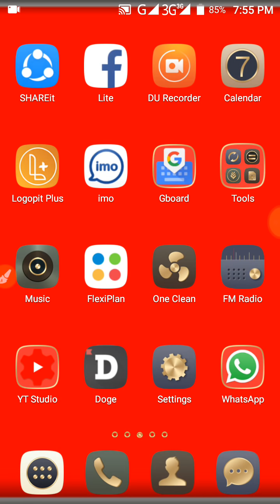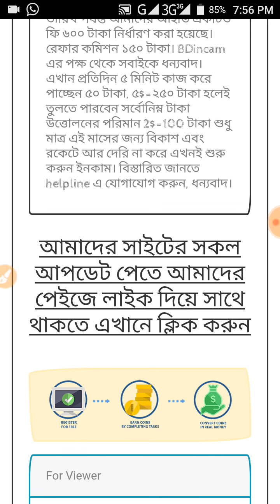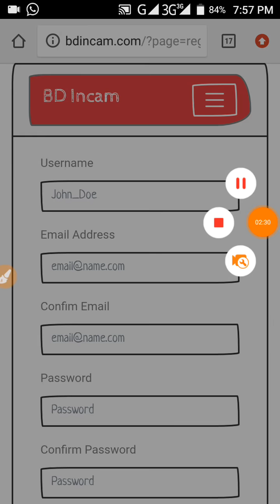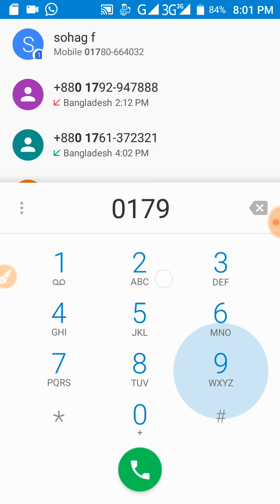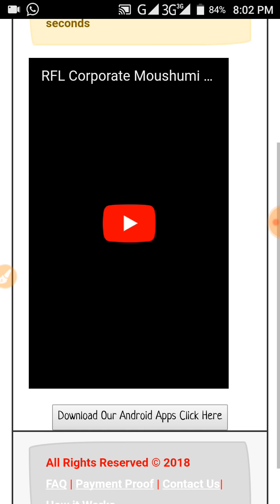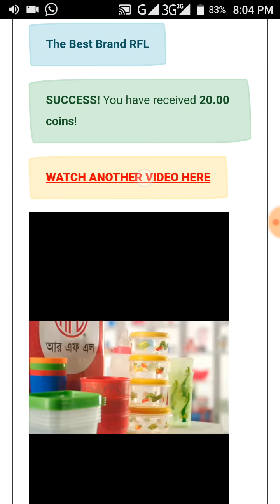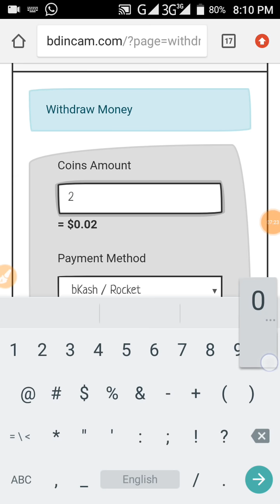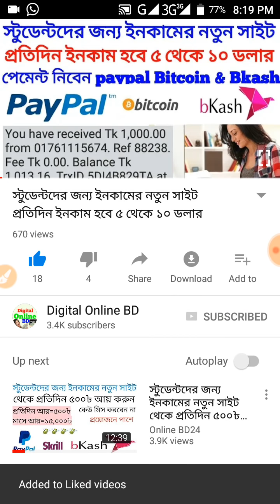নতুন সাইট Bdincam.com থেকে লাইভ পেমেন্ট প্রুফ 100 টাকা পেলাম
সাইটের এডমিন এর নাম্বার: 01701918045